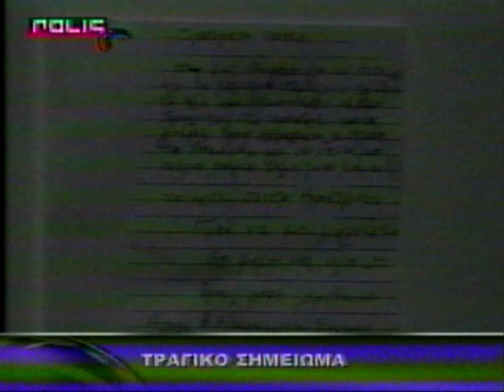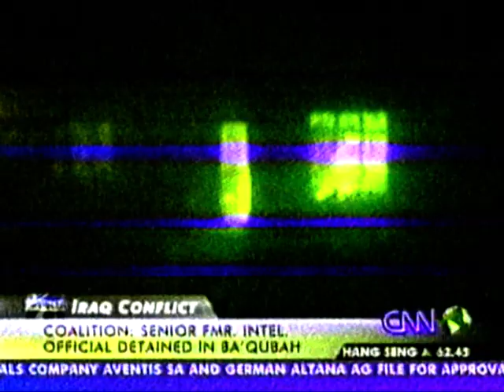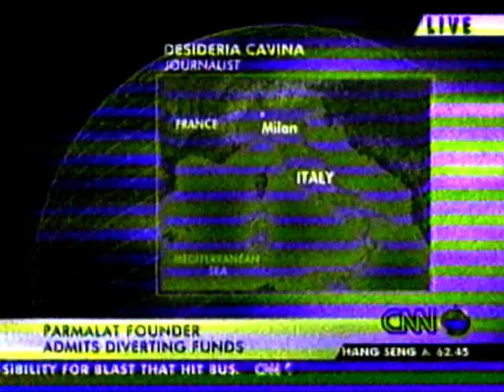ΑΝΑΣΚΟΠΗΣΗ 2003 - ΑΡΑΦΑΤ ΚΑΙ ΣΚΑΝΔΑΛΟ ΠΑΡΜΑΛΑΤ CNN